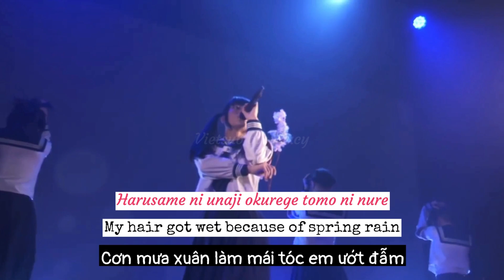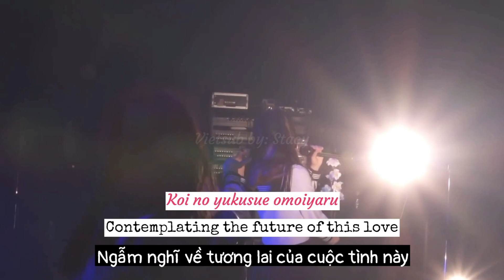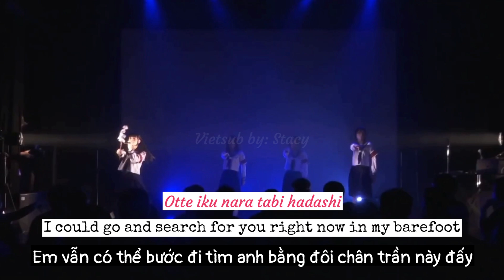【Vietsub】ATARASHII GAKKO! - Amayo No Seppun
Lời bài hát "Amayo No Seppun" - "Nụ hôn đêm mưa tình" của Atarashii Gakko miêu tả một sự thân mật mật lãng mạn diễn ra vào một đêm mưa mùa xuân. Người kể chuyện của bài hát tả thân thể họ run rẩy như thế nào khi ướt đẫm trong mưa xuân, và họ cầu xin được ôm chặt trong vòng tay của người mình yêu yêu. Họ so sánh ước muốn của mình với vẻ đẹp phù du của hoa anh đào nở trong một thời gian ngắn trước khi bị gió làm tan tác. Hình ảnh hoa anh đào làm nổi bật tính chất phù du của khoảnh khắc thân mật mà người kể khao khát một cách mãnh liệt